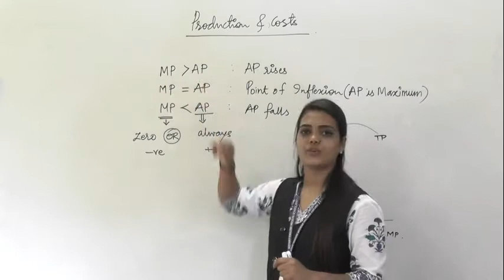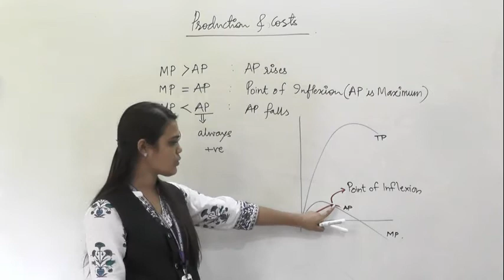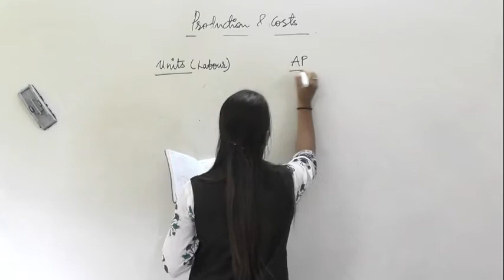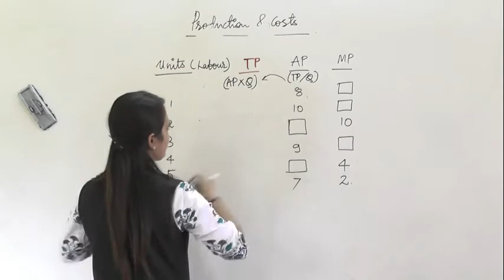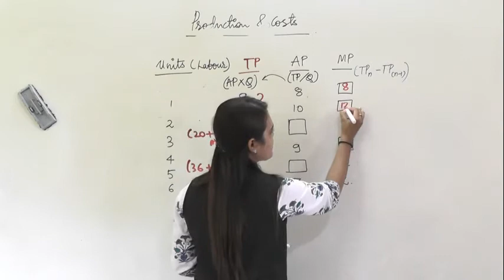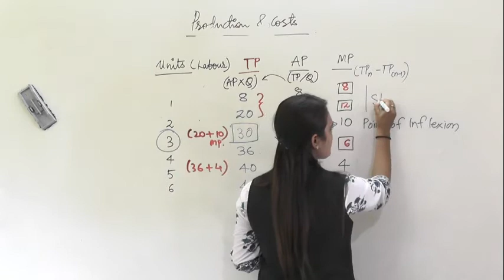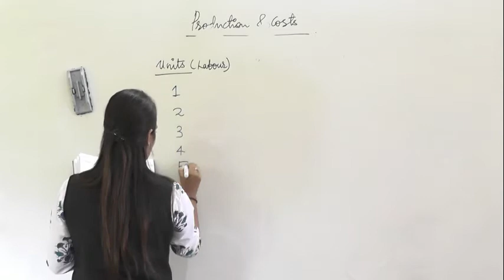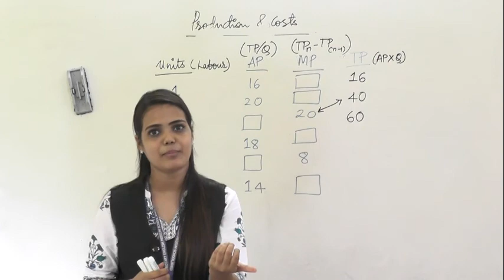MICRO ECO PRODUCATION & COSTS LECT 3